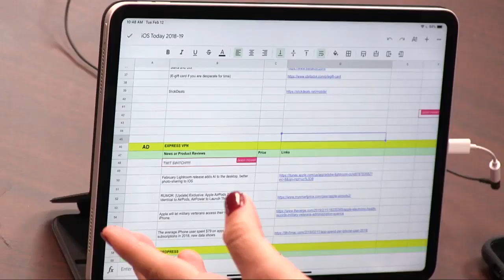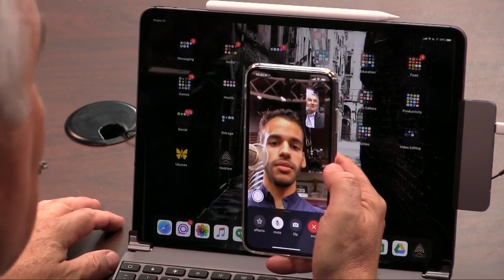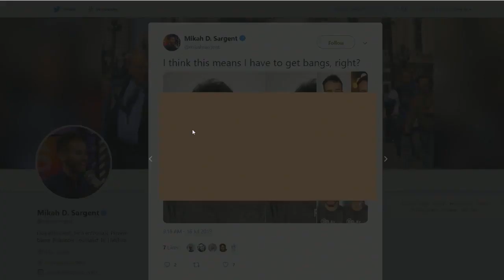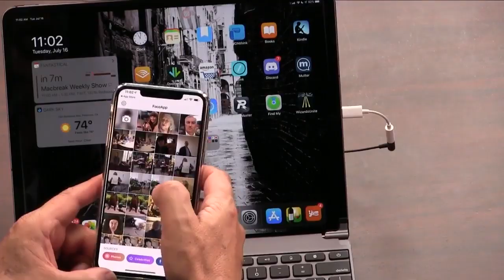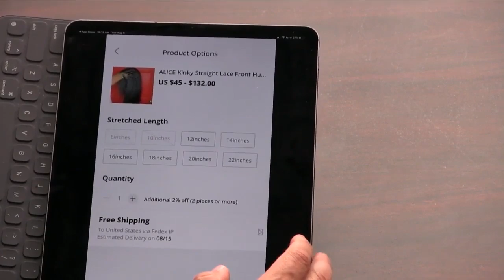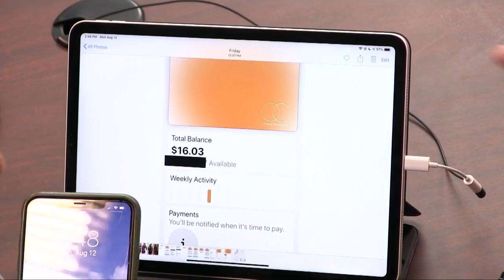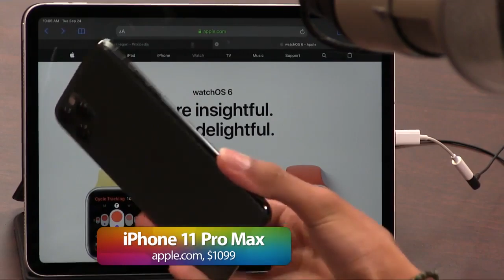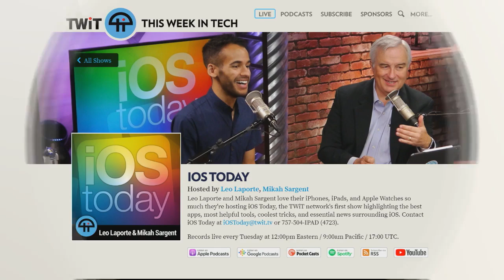iOS Today's 2019 Year in Review - iOS Today 479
The Year in iPhone, iPad, cool apps, and goofiness!
Mikah Sargent had quite a fun year joining Leo Laporte on the 2019 iOS train! Let's take a look back at the highlights from the past 12 months, from memes and backpacks to FaceApp and Megan's Apple Card experience! Happy New Year!